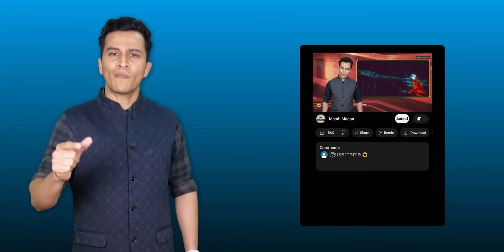3ನೇ ಅವಧಿಗೆ ಬಿಗ್‌ ಪ್ಲಾನ್‌ ಫಿಕ್ಸ್‌! | Modi Big Statement In Parliament | 2024 Elections | Masth Magaa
ಗಮನಿಸಿ ಸ್ನೇಹಿತರೆ! 🔴

⦿ Online Course
⦿ Course Access - 1 year
⦿ Language - Kannada